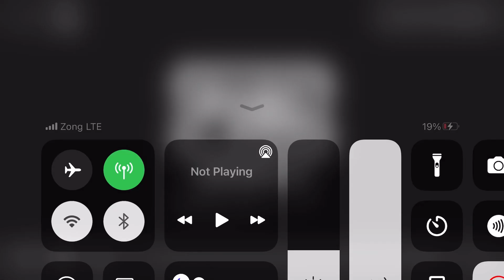AVALANCHE X SUIT SHARE ITEM EMOTE PUBG MOBILE